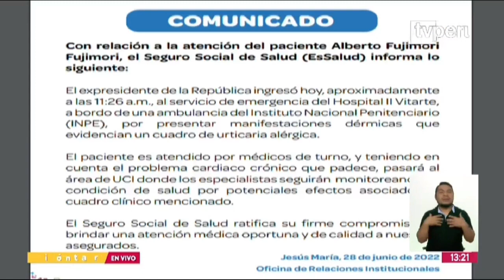Alberto Fujimori ingresó hoy al servicio de emergencia del Hospital II Vitarte